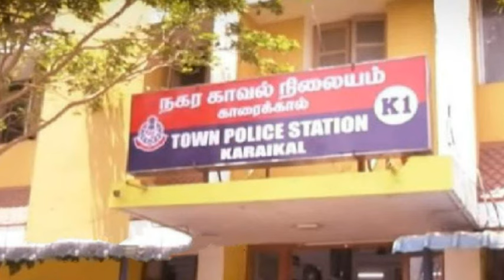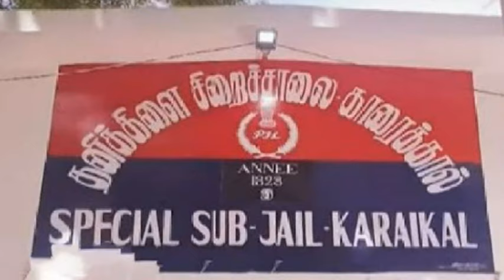இளம்பெண்ணை பலாத்காரம் செய்து கொன்ற காமுகனுக்கு காரைக்கால் ஜெயிலில் நடந்ததை பாருங்க Tamil News